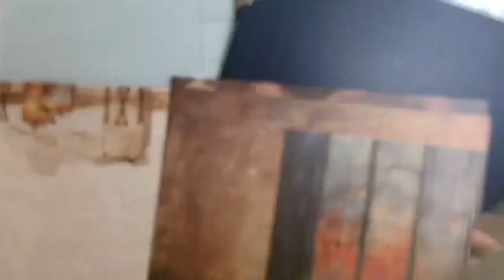Szufladka po męsku Live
Zapis z live  w męskim klimacie z wykorzystaniem bazy pudełka szufladka